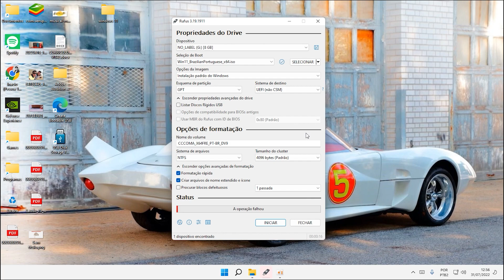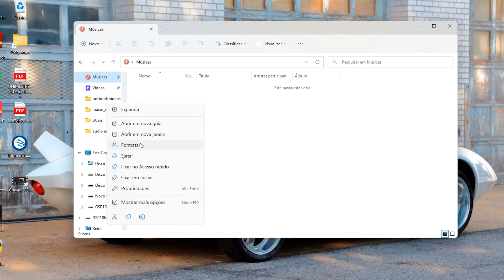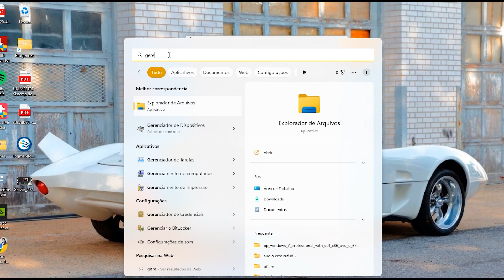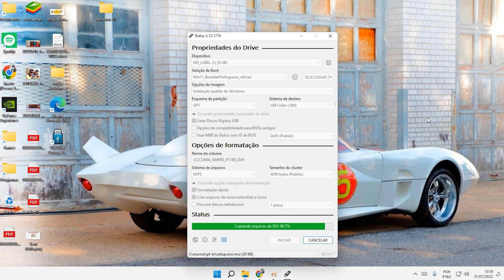Rufus Erro Indeterminado durante a Formatação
Por meio deste tutorial eu mostro como resolver a menssagem de erro do Rufus, quando você tenta instalar a ISO no dispositivo usb e aparece a mensagem de Erro Indeterminado Durante a Formatação.